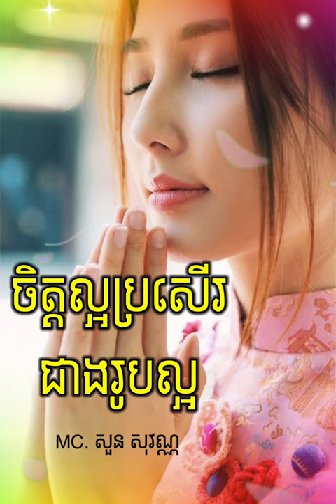សំនៀងកំណាព្យ៖ ចិត្តល្អប្រសើរជាងរូបល្អ ពោលដោយ សួន សុវណ្ណ Soun Sovann Official សំនៀងកំណាព្យខ្មែរខ្លីៗ